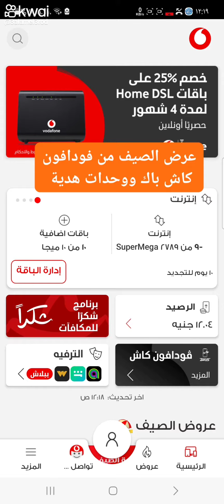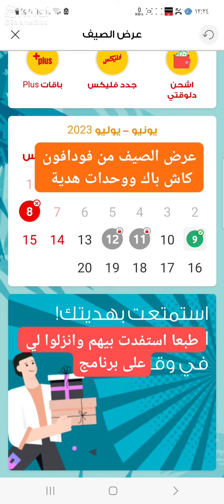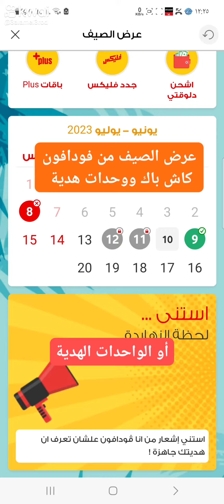عرض الصيف من فودافون وعوده نقاط برنامج شكرا للمكافات كاش باك ووحدات نت مجانا ووحدات زيادة على فليكس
الصيف محتاج لقطات عرض الصيف من فودافون كاش باك فودافون ونت مجانا من عرض الصيف من فودافون وكاش باك فلوس على محفظة فودافون كاش
وقسايم شراء من برنامج شكرا كاش هدية الطريقة الصحيحة للاستفادة من نقاط برنامج شكرا وتحويل النقاط لكاش باك رصيد مجانا كارت_من_هنا_لبكرةطريقة تحويل نقاط برنامج شكرا من فودافون لكاش باك
على محفظة فودافون كاش واللاستفاده من النقاط برنامج من هنا لبكره من فودافون نقط هدية تحولها كاش باك على فودافون كاش أو خصومات من شركاء فودافون رمضان ٢٠٢٣
برنامج شكرا من هنا لبكره من فودافون عروض رمضان ٢٠٢٣ كارت من هنا لبكره فلوس كاش باك وخصومات
لو عايز ثغره نت مجانى فودافون ادخل شوف الفيديو  ده

شكراً من هنا لبكرة لأنك ڤودافون♥️ مع كل اول معاملة في اليوم بڤودافون كاش هيجيلك هدية النهارده وهدية بكرة🎁
كل سنة وأحنا مع بعض أقوى.
شكراً_من_هنا_لبكرة عرض الصيف